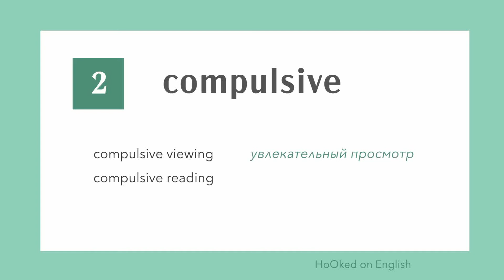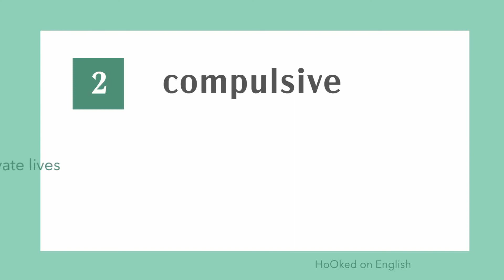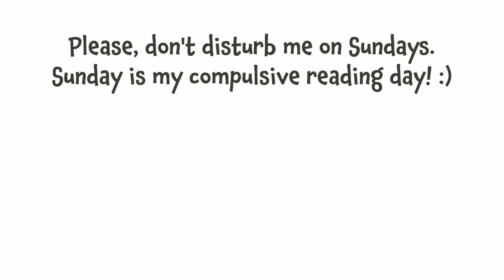Compulsive. Как сказать: увлекательный просмотр / чтение / захватывающий о книге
InWelcome to my channel !  💕 🤗

⏰ Time codes:
00:00 - Introduction
00:07 - Compulsive as an adjective.
00:23 - Examples.
00:31 - An episode with the native speaker.
01:05 - An episode with the native speaker.
01:10 - Examples.